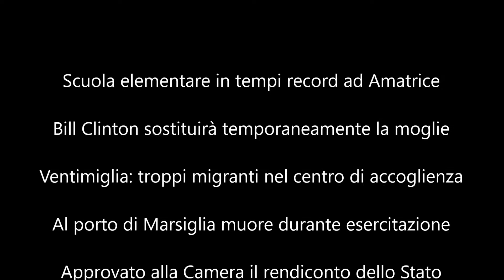Giornale del 13 settembre 2016